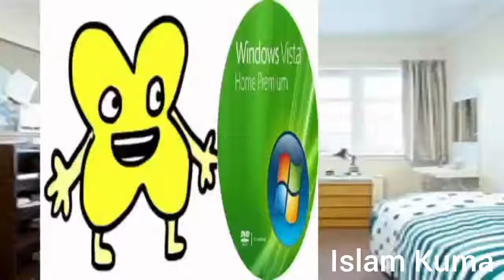10 seconds x vs during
Islam Kuma / мамка_вустерова окда
SHINNOCK